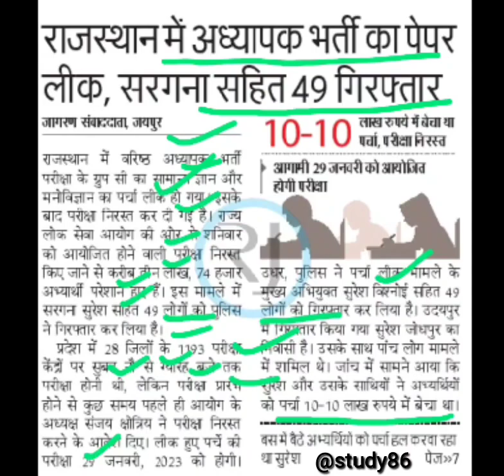राजस्थान में वरिष्ठ अध्यापक भर्ती का पेपर लीक,rpsc teacher bharti paper leak,rajasthan paper leak